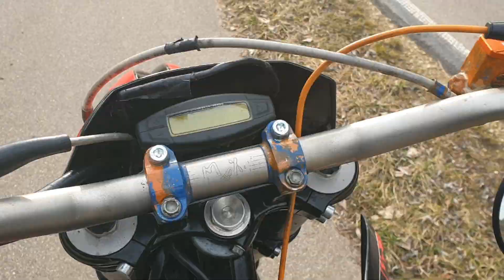READY TO RACE / KTM EXC 250 / SUPERMOTO / BIKEPORN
Falls ihr mehr von der KTM EXC sehen möchtet dann schreibt es gerne in die Kommentare. Würde mich auch über jedes ABO freuen. EUER MOTOKINGZZ